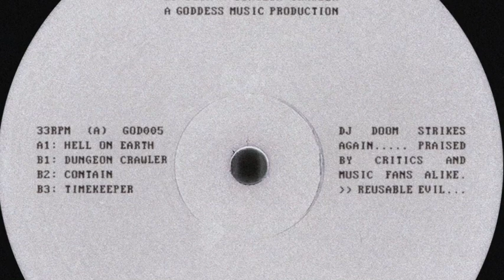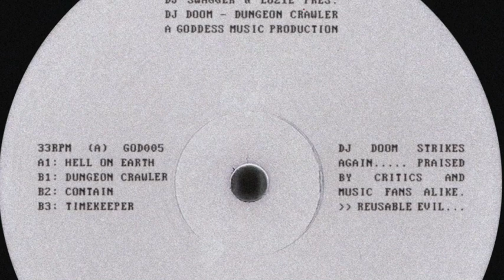DJ Swagger & LUZ1E pres. DJ DOOM - Contain [Goddess]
Artist : DJ Doom
Track : Contain
Release : Dungeon Crawler - 12'' Vinyl Record [GOD005]
Date : Oct 22
Label : Goddess

Dungeon Crawler
TIME TO ENTER THE DUNGEON!
DJ DOOM is returning for a slip-slapping record full of bass-heavy dance floor fillers on Goddess Music. A side features a 13 minute adventure through techno, hardcore, electro and contemporary club while the B side provides pure club material in the form of breakbeat, house, donk and acid electro. What's your excuse? Throw that C64 the f*ck on and bzzz... bzzzzz... Buzz up!!!

DJ DOOM
DJ Swagger & LUZ1E.
Luz1e. Frankfurt based DJ & Producer.Alias : DJ Tabledance.Eclecticism is the keyword when it comes to the musical taste of LUZ1E. Mostly known for her spirited and soulful New York House she has made herself a name in the realms of fast paced breaks and Techno. Either way, LUZ1E brings together everything that has that certain punchy power to it.
Born and raised in Frankfurt am Main she started to get into electronic music at age 16 when her brother introduced her to early Chicago and New York House with the likes of Kerri Chandler, Larry Heard and Co. It didn't take her long to travel a couple of miles west where she discovered the diversity of Detroit's electronic music culture with sonic influences from Drexciya, Robert Hood, Octave One and others. She values authenticity and integrity which translates into her taste in music as well. Knowing where the music comes from and acknowledging its roots is a key approach in discovering and selecting her music. That's why her sets build a bridge between classic tunes and new sounds combining them into a notion of futuretroism.
DJ Swagger. Lutz Reineke. DJ & Producer from Bielefeld/Germany.Aliases : Interstate, Johann Gast, Keto Saiba

Goddess Music
Berlin, Germany. German Electronic/Hiphop Label run by DJ Swagger

Please support music and buy the record here.  Artists have needs too. They are not Superheroes